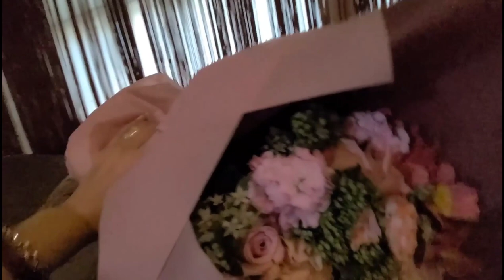갑자기 꽃배달! 설렘♥️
내가 좋아하는 문구
그럼에도 불구하고♥️
그래도 좋은날♥️

채널에 가입하여 혜택을 누려보세요. [채널아트디자인]